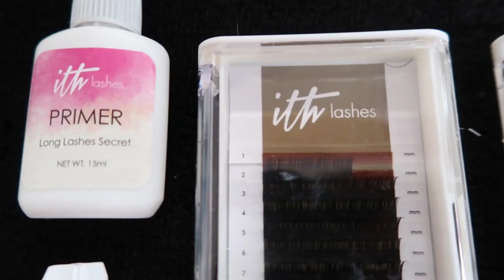WIMPER EXTENSIONS & BROWS ON FLEEK | Alfredo Hernando | VLOG #52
In deze video heb ik twee toffe samenwerkingen en ik heb weer een drukke dag in mijn salon vol met wimpers en wenkbrauwen.
Ik heb een heel mooi nieuw HORLOGE van YEEXWATCHES en ik laat jullie zien hoe ik de wimpers van ITH LASHES gebruik.
En ik sluit af met een goeie discussie tussen Laura en Luca.